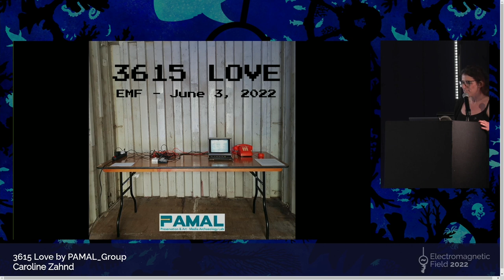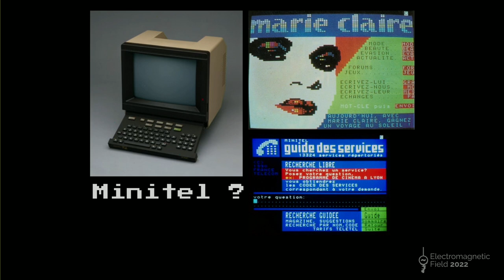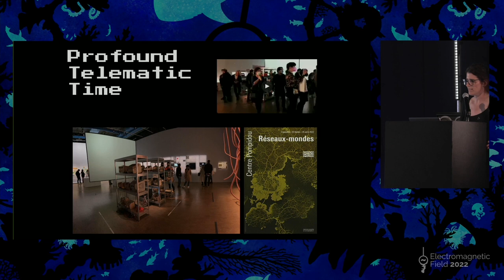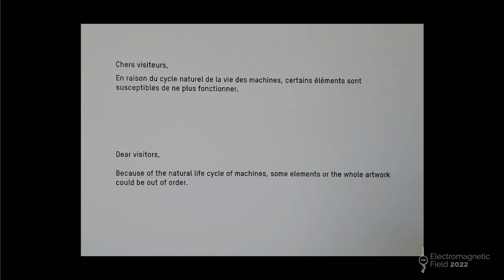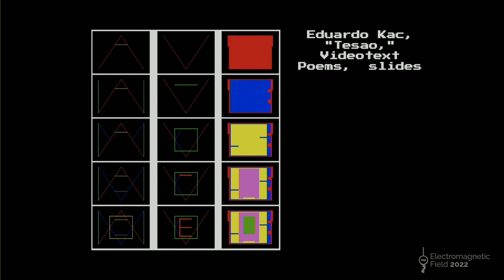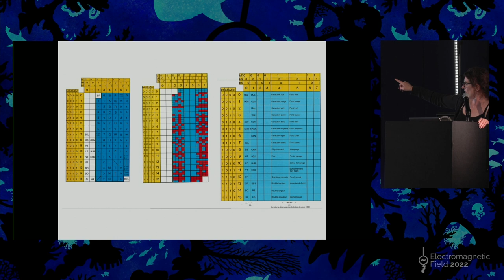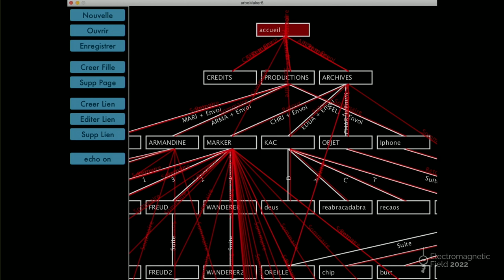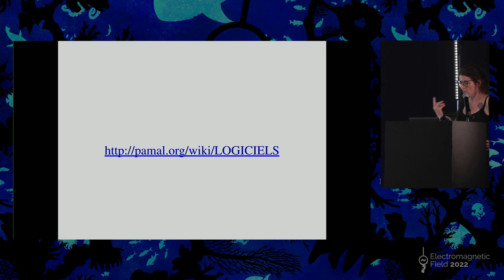Caroline Zahnd: 3615 Love by PAMAL_Group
PAMAL_Group is a European artistic group, composed of artists, media theorists, curators-restorers and engineers. Their artwork "3615 Love" was be installed at EMF 2022.

PAMAL_Group creates its own works from digital artworks that have disappeared or been severely damaged due to the obsolescence of computer software and hardware. Its work seeks to reveal the vulnerability of an art that is highly dependent on industrial logic. All the artworks that the collective reconstructs, as close as possible to the original materialities, sometimes in a deficient way, are treated as archives.

The artwork "3615 Love" is based on the reconstruction of telematic materialities (videotex, Minitel network, etc.) and the archive of works by Jacques-Elie Chabert and Camille Philibert (L'Objet perdu, 1985) and Eduardo Kac (Videotext Poems, 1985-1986). The installation "3615 Love" shows how fragile and vulnerable our digital environment - and a fortiori its artistic productions - is.